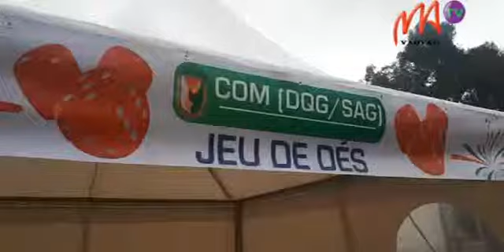9 KERMESY x264